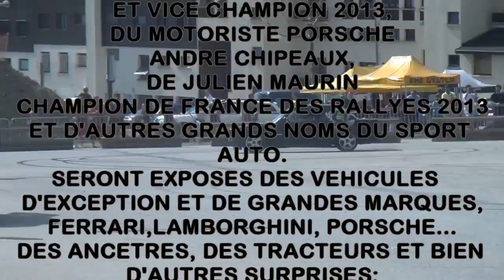rencontre emotion automobile teaser 2014